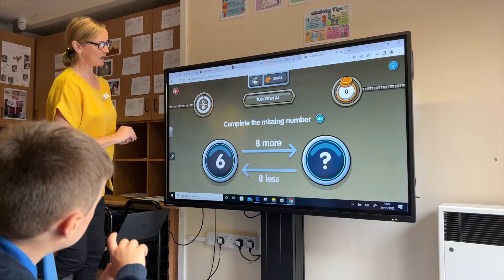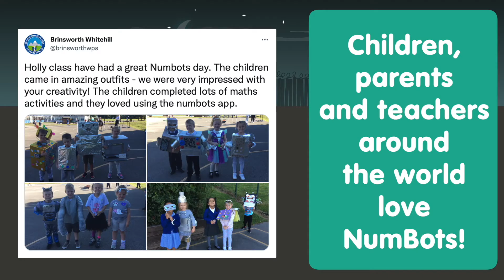NumBots: Addition and Subtraction Solved